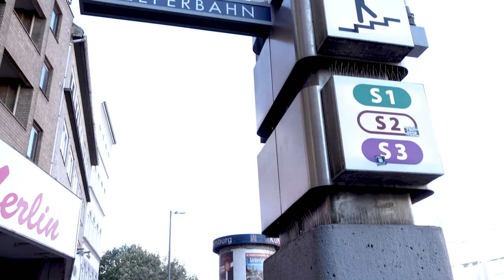Ask A Band | Interview with TALK SHOW @Reeperbahn Festival 2021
Don't forget to activate the 🔔 so you'll get notified when we upload a new video!
A few weeks ago I went to Reeperbahn Festival in Hamburg and while I thought let's interview a bunch of bands while there!

Number one on the list was Talk Show from South London. I watched them live at the festival and I definitely tell you if you have the chance to see them live, go do it!  So good!

The band just released the first single of their upcoming EP “Touch The Ground” which they produced with Joe Goddard and Al Doyle from the British synth pop outfit Hot Chip. The band already released a single called “Trouble” earlier this year together with house music producer Eli Brown. Can't wait for the EP!

In Hamburg I had the chance to talk to George and Harrison about how they started the band, what those new collaborations meant for their development and what their number one tip for young artists is!

Timestamps:
00:00 Intro
01:45 Who are you?
03:58 How have you evolved musically since the start?
05:44 How was working with Joe Goddard and Al Doyle?
07:03 How did the song 'Born Slippy' inspire you?
08:00 What's your number one tip for young bands?

More about TALK SHOW:

Since their debut release “Fast and Loud” on Yala Records, Talk Show have gone from strength-to-strength, capturing the imagination of new and existing fans alike with their unique pairing of raw, punk-inspired delivery, with melodic elements that hark to influences including The Cure. Offering up an exhilarating live show that pairs the stomping, brooding focus of Harrison Swann, with the wild, escapist energy of drummer Chloe MacGregor, bassist George Sullivan and guitarist Tom Holmes, Talk Show have well and truly set themselves aside as a band that mean business.

Gaining support rapid radio support from Jack Saunders, Annie Mac, Chris Hawkins, Shaun Keaveny, Steve Lamaq, John Kennedy and many others and with the bands first EP under their belt  “ These People” on Council Records debuting at number 13 on the physical UK charts. With over 800,000 + streams and critics and fans alike enjoying the further insight into the raucous world of Talk Show. The band continue to evolve, excite and progress.

Recently Signing publishing to JIM ( ninja tune) and releasing brand new collaboration single with house monster DJ and producer Eli Brown on Polydor.

They continue to push themselves socially and artistically with the new EP being recorded with Hot chips’s Joe Goddard Talk Show continue to deliver and re enforce they are inching their rise to establishing themselves as one of the best and unique UK artists around.

All DECK WHAAAT? YouTube videos